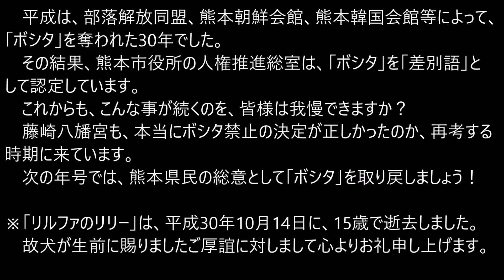H30(2018)9/16(日)(77)リルファのララー、ボシタを取り戻す運動【ボシタ祭り(夕随兵)】向山校区不知火会